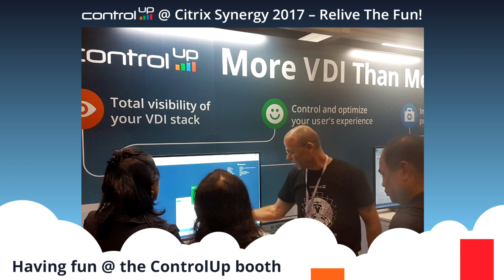ControlUp @ Citrix Synergy 2017 - Relive The Fun!